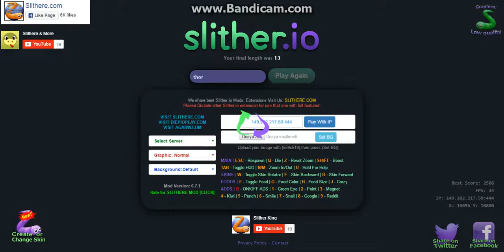Slither io İnanılmaz Kahramanlar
Merheba arkadaşlar bugün slither.io - da süper kahraman skinleri yapıcaz kusura bakmayın birkaç videoda bandicam yüzünden hoşcakalın demeyi unutuyorum o yunzden üzgünüm neyse bu modu tampermonkeyden kolayca kura bilirsiniz adı slitherplus